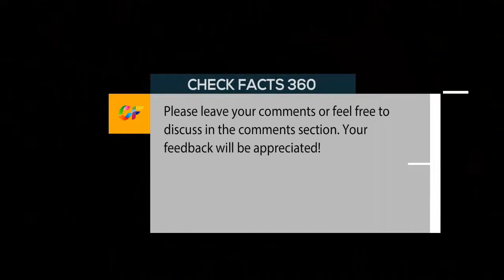What a shot! 33 amazing sports photos | Action Sports Photography | Sport Photo Gallery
In this video Take a look at 33 amazing sports photos from March 28 through April 3, 2017